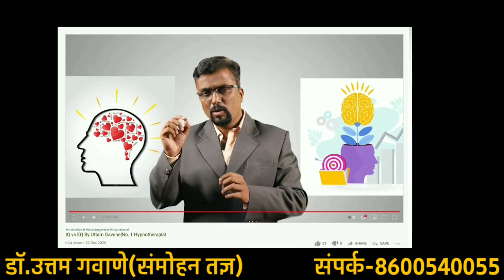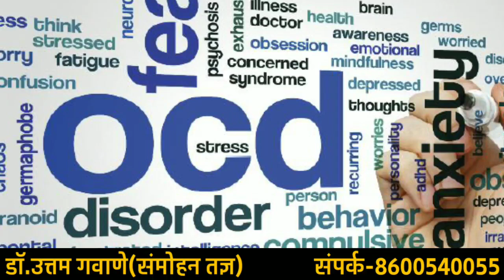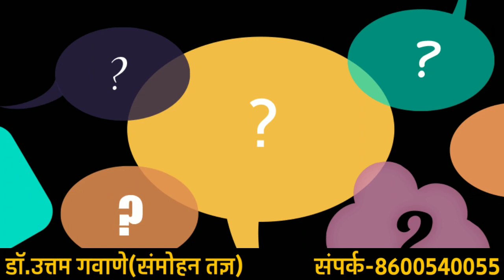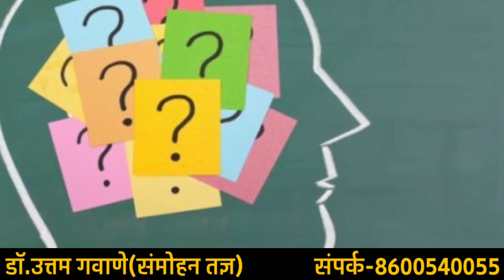ओ.सी.डी. उपचार भाग 4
must watch